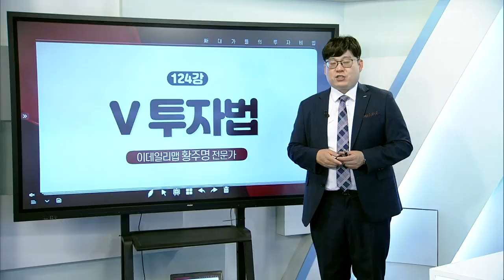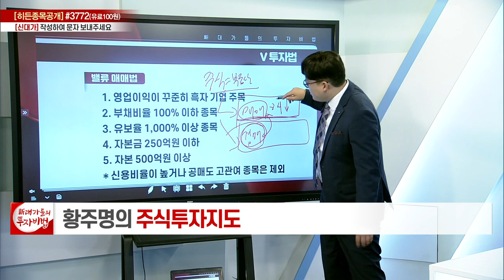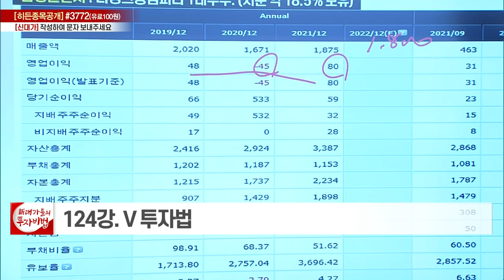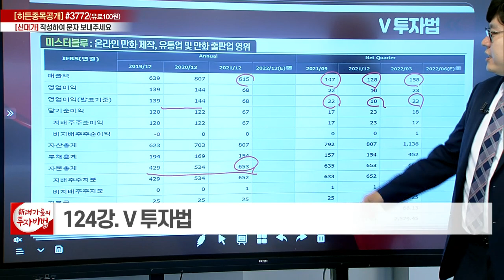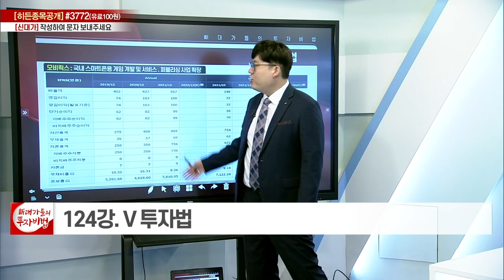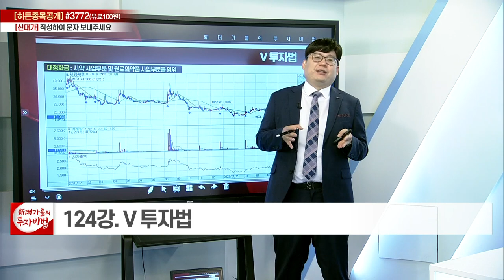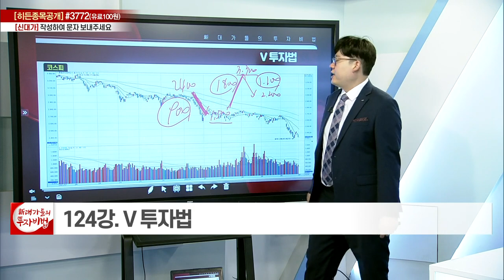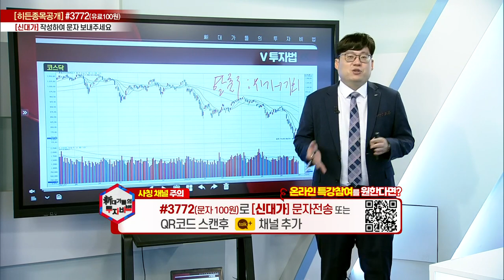V 투자법_황주명의 주식투자지도 119강_대가들의 투자비법 (20220701)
# V 투자법